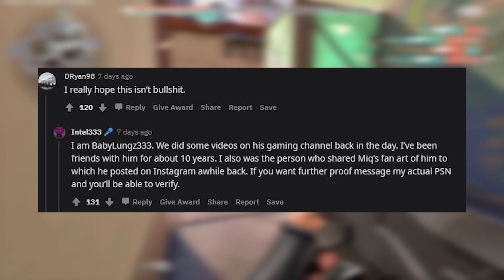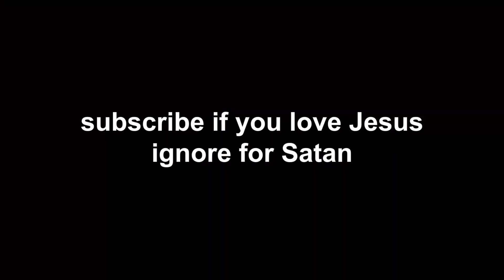Where is EDP445? (New Information) | EDP memes are OUT OF CONTROL!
Psst... It's costs you absolutely nothing!

EDP445 intro be like...

The drama is finally coming to an end. EDP was caught in 4K, but before he anyone could blink he pulled the uno reverse card and pulled Chet Goldstein (Alex from Predator Poachers) with him down the grave.
You may wonder; "what happened to EDP445?" Where is EDP445 now? Is he in jail? Is he at home watching football? Or texting minors? We can all speculate, but new information has come out, which we will take a look at.

Quick backstory:
EDP445 (Bryant Moreland) was caught trying to meet up with a 13 year old girl, but it turned out the girl was a decoy setup by Predator Poachers (Chet Goldstein). Bryant Moreland claimed that drive hundreds of miles to have a cupcake. Ever since he was exposed the internet has been on fire because of the strong and loyal fanbase he had. EDP was a well-known and accepted meme who was often seen on places such as TikTok and YouTube.
The memes he then used to make are backfiring and is one of the most trending memes at this very moment...
With that being said; "fist bump anyone?"

This video includes:
- EDP memes
- EDP meme compilation
- Commentary with gameplay in the background
- Leaks
- Comedy
- An update on EDP445 and news related to him